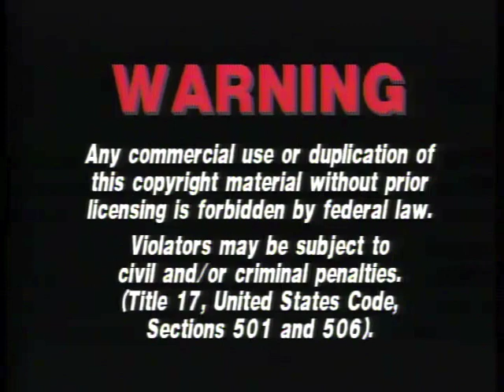Turandot 1994 Pioneer Classics Laserdisc Opening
Sadly, no Pioneer Classics logo, just the Pioneer Entertainment one instead